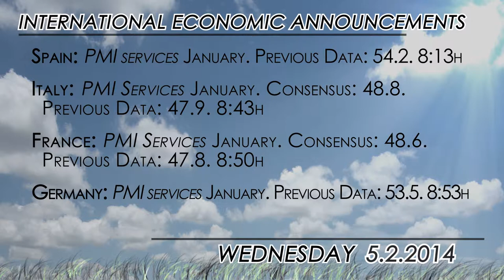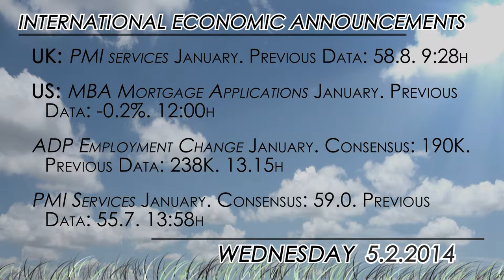What to watch: Europe and US PMI Services